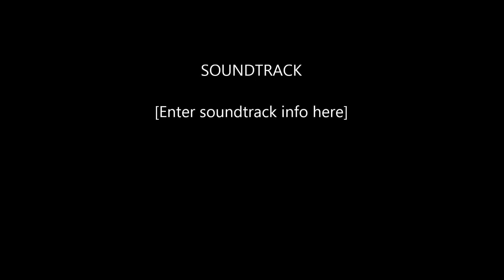Sphere on Hill 2